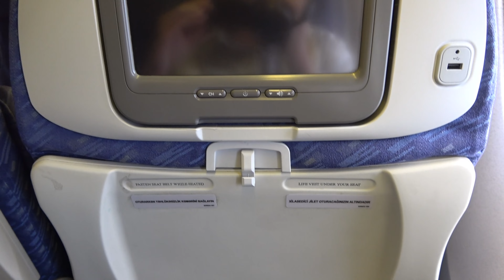AZAL Azerbaijan Airlines, Boeing 767-300, Baku (GYD) - Istanbul (IST)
A short video of my night flight with AZAL to Baku.

Operator: AZAL Azerbaijan Airlines
Routing: Baku (GYD) - Istanbul (IST)
Typ: Boeing 767-300
Registration: 4K-AZ81
Seat: 32L
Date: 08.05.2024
Class: Economy Class

Follow me on:
Facebook MAviation
Instagram MAviationPhoto